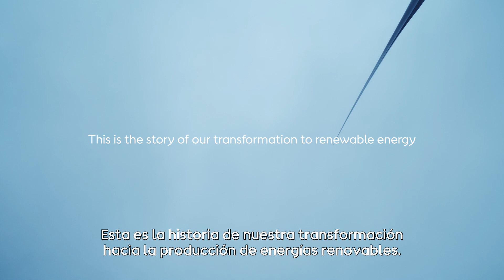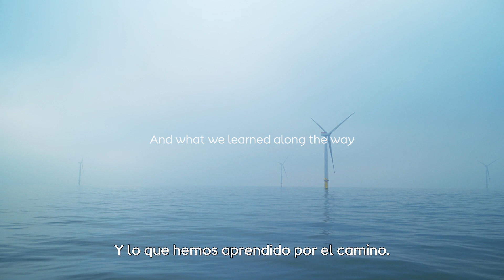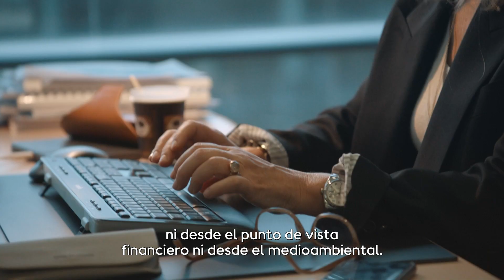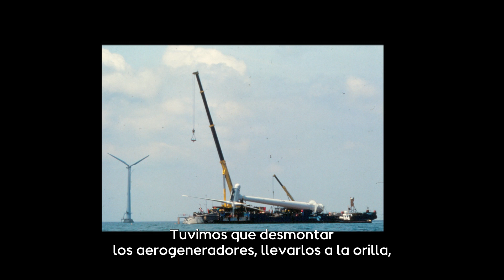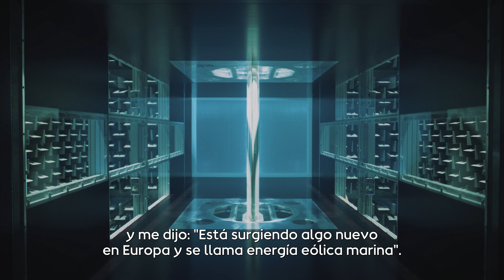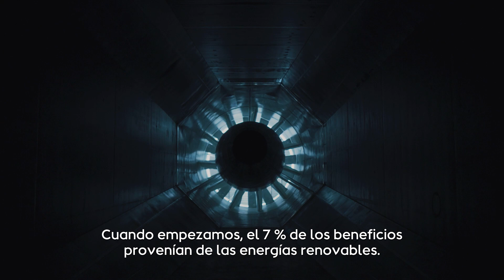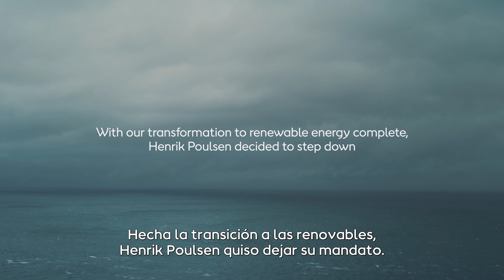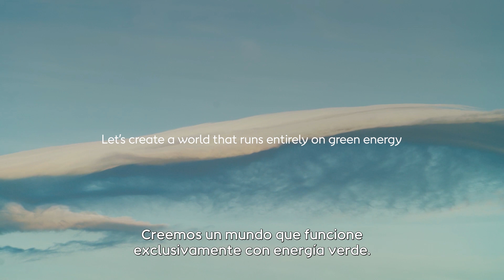Nuestra transformación energética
¿Puede nuestra transformación energética inspirar la suya? Visite para saber más. En su día, Ørsted era una de las empresas energéticas que más combustibles fósiles utilizaba de Europa. Hoy, somos la empresa energética más sostenible del mundo y líderes mundiales en la transición a la energía verde.

Nuestra conversión sostenible nos ha llevado una década. El objetivo principal era transformar nuestro negocio de uno basado en los combustibles fósiles a otro sustentado en energías renovables, y encontrar un modelo que fuera sustentable tanto desde el punto de vista medioambiental como financiero.

Esta transformación es solo una parte de otra mucho mayor, y que dista de haber terminado. Como sociedad global, si vamos a reducir las emisiones de carbono de acuerdo con las recomendaciones científicas, todos los países y empresas han de acelerar las acciones que impactan en el cambio climático.

Este vídeo cuenta la historia de nuestra transformación y lo que hemos aprendido en el camino.

Capítulos:
0:00 - Introducción
1:15 - Enfrentarse a la realidad
4:29 - El primer compromiso con la energía eólica marina
9:05 - Definir una visión sostenible
9:54 - Participación y alineación de las partes interesadas en todo el mundo
12:58 - Lecciones aprendidas para la transformación de las empresas verdes
15:28 - Crear un mundo que funcione totalmente con energía verde

Sobre Ørsted
La visión de Ørsted es la de un mundo que funciona totalmente con energía verde. Ørsted desarrolla, construye y explota parques eólicos marinos y terrestres, parques solares, centros de almacenamiento de energía y plantas de bioenergía, y proporciona productos energéticos a sus clientes. Ørsted es la empresa energética más sostenible del mundo en el índice 2021 Global 100 de Corporate Knights de las empresas más sostenibles, y está reconocida en la lista A del CDP sobre el cambio climático como líder mundial en la acción climática.